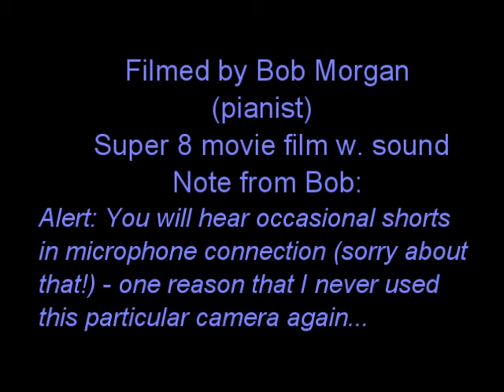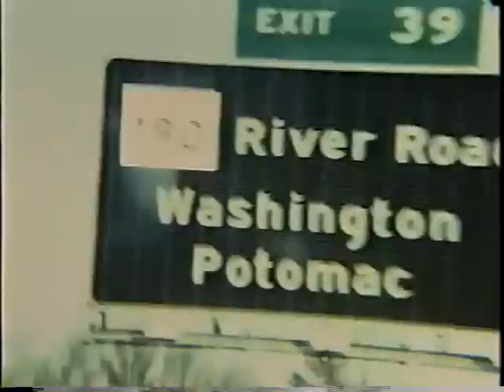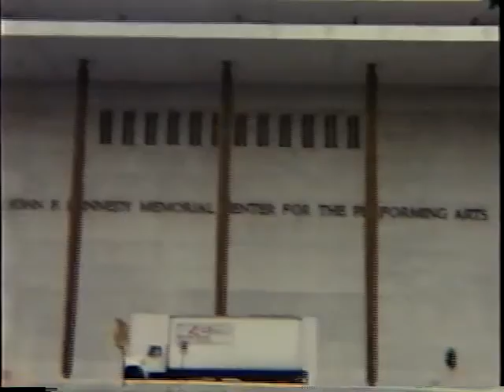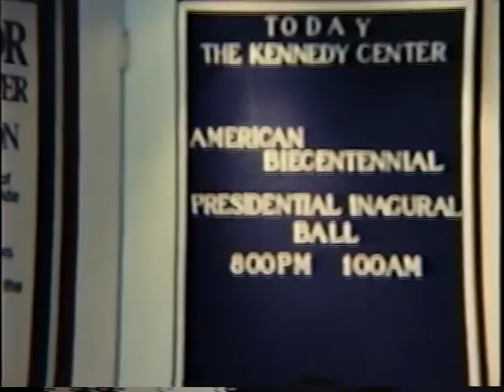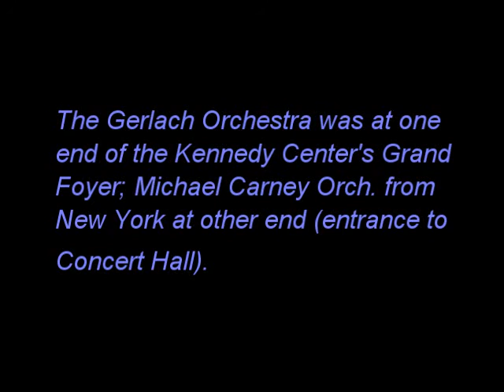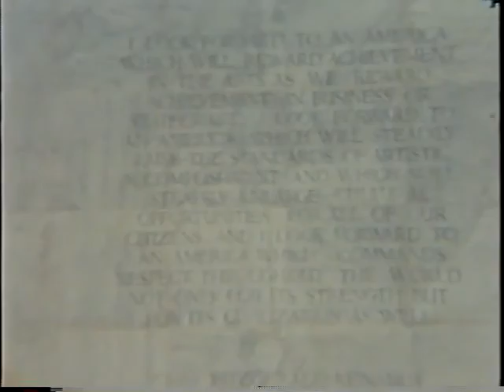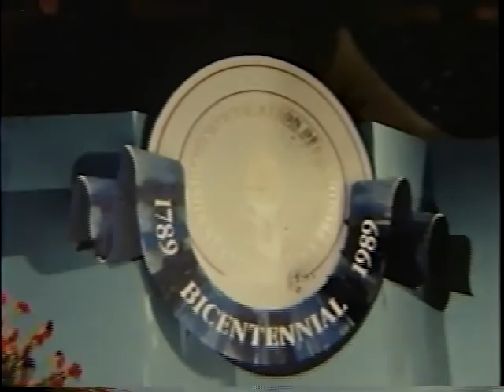Ed Gerlach Orchestra - George H. W. Bush Inaugural Ball - January, 1989